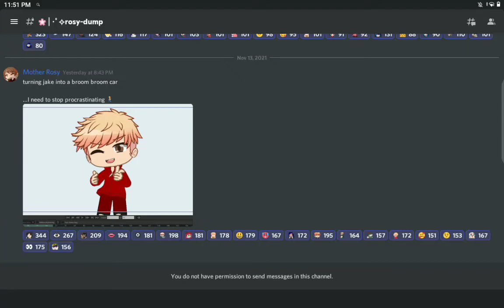Something from Rosy dump + Rosy's insta (JAKE IS LIGHTNING MCQUEEN OMG)